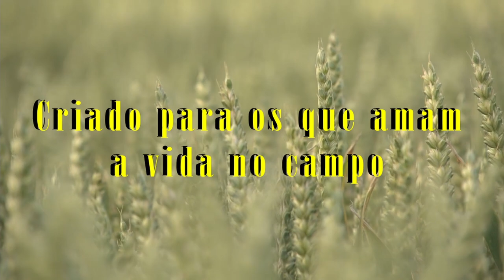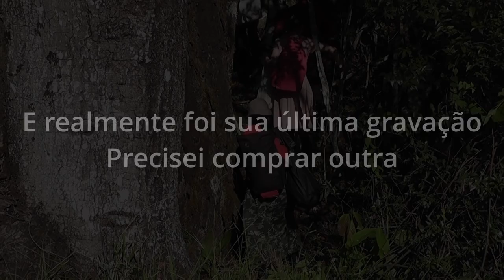Pedra Redonda, um passeio diferente.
Convidados pelo amigo e irmão, Zezinho. Fomos com sua família, conhecer a Pedra Redonda que está na região de Santa Rita de Caldas. Aproveitamos para fazer um Pic-nic e tirar fotos como lembranças.